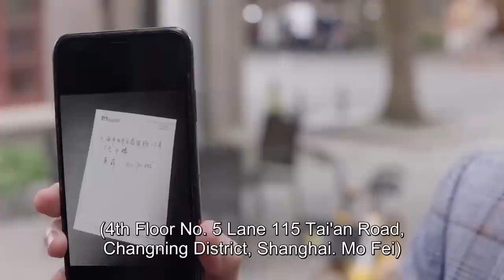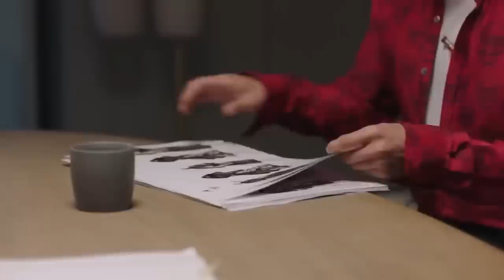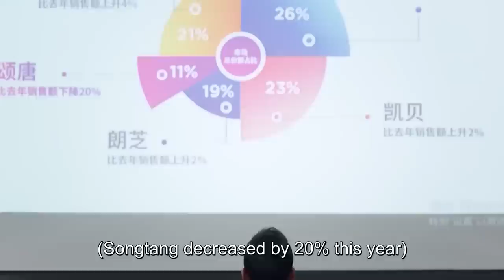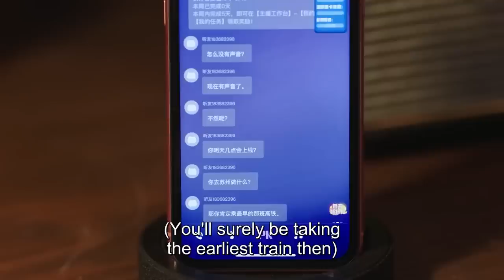ENGSUB【Get His Love】▶EP02 | Zhang Han,Xu Lu 💌CDrama Recommender